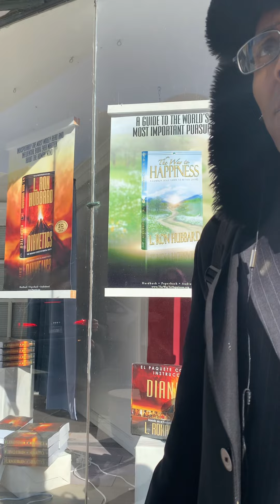Interview with a Scientologist, suppressive people, disconnection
Chicago Scientology Audit Interview with Daniel the Scientologist who gets dragged away by a Barbie.